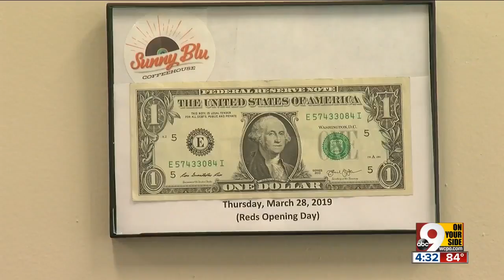Development is brewing in Camp Washington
Community organizers in Camp Washington believe the April 1 arrival of Sunny Blu Coffeehouse, the neighborhood's first coffee shop in years, could signal the beginning of a revitalization along Colerain Avenue.